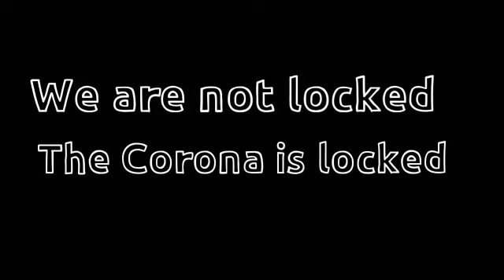A corona awareness animation|By Yashwanth and Anantesh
Animated by blender software

Animation by-ANANTESH
Concept by-YASHWANTH